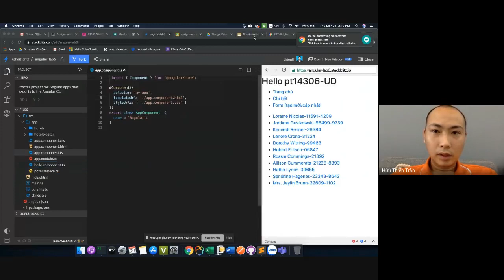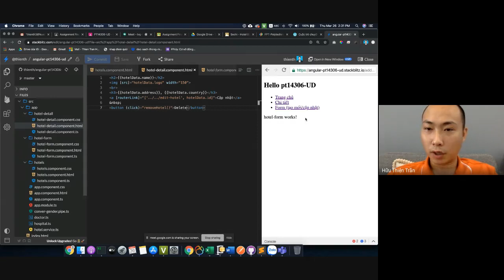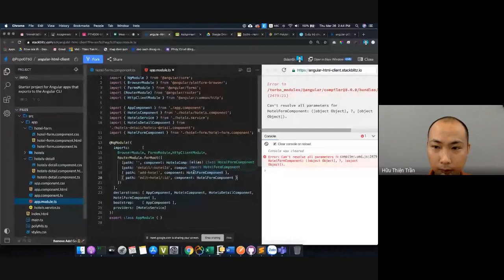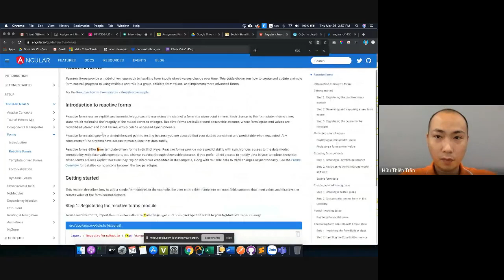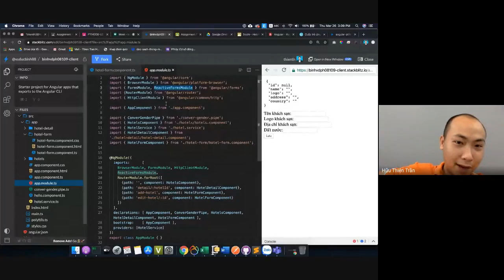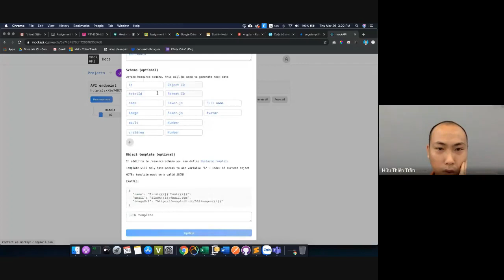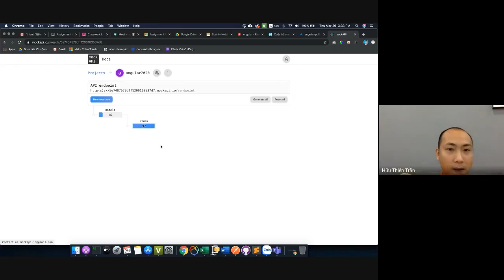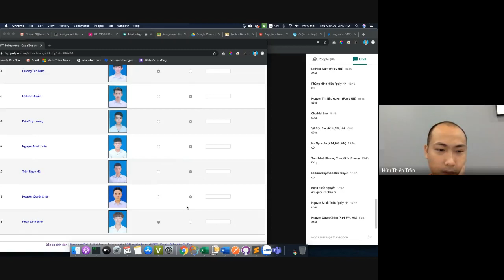Buổi 7: Reactive form trong angular